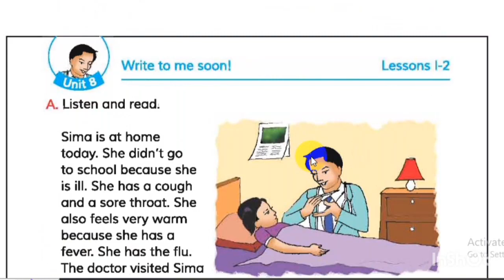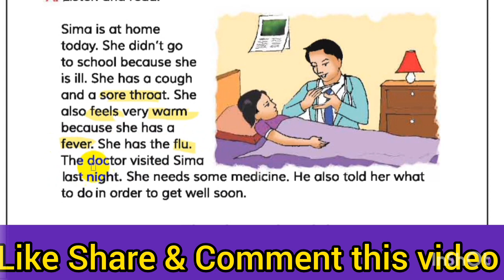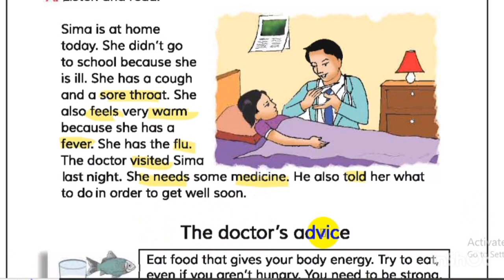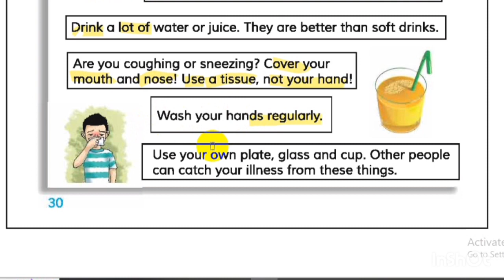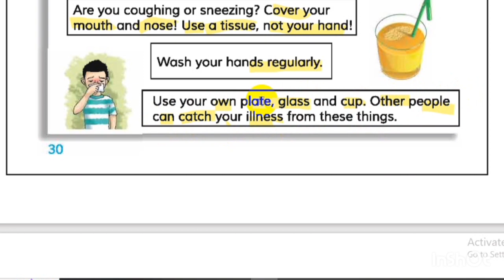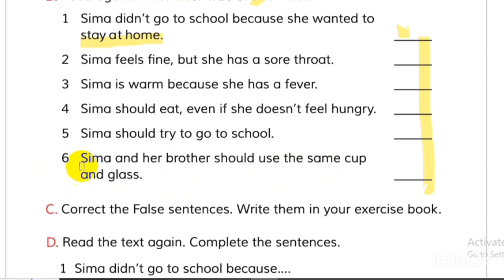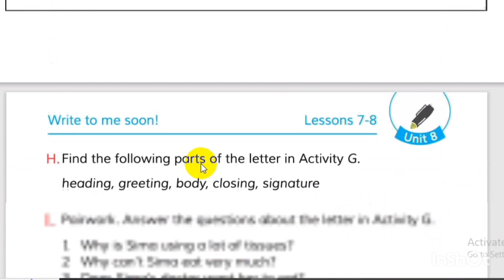English For Today Class 5 || Unit 8 || Lesson 1-2 || Sima is at home today | পঞ্চম শ্রেণির ইংরেজি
Class 5 English For today
English For Today topic Sima is at home
seen passage
Topu education centre
class five English books